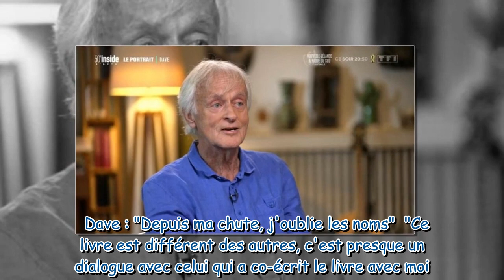Dave a frôlé la mort moment de flottement pour le chanteur, victime d’un trou de mémoire en pleine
Dave a frôlé la mort : moment de flottement pour le chanteur, victime d’un trou de mémoire en pleine interview